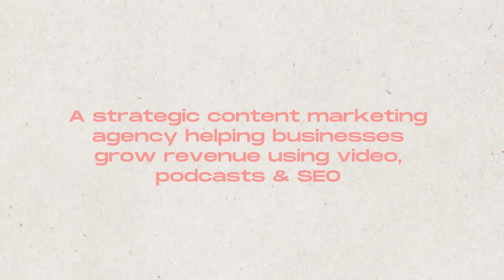Females & Mixed Race in Hospitality + The End & The Beginning of Bodhi ft. Heaven Leigh | Ep. 27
In Part 2 of our episode with Heaven Leigh, we hear about her struggles with identity growing up as a mixed-race kid. Heaven shares with us how Bodhi has allowed her to embrace both her cultures by enabling her to combine her Western and Eastern cultures through food.

We also chat about the closure of Bodhi Restaurant & Bar, reflecting on the last 20+ years and plans coming up for the future.

You can listen here if you haven’t listened to Part 1 yet.